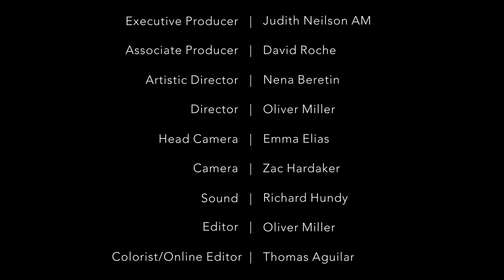DivaLicious: An Opera Comedy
An Opera Comedy

00:00 O Fortuna from Carmina Burana | Carl Orff
02:23 Sempre Libera from La Traviata | Giuseppe Verdi
04:42 Der Hölle Rache from Die Zauberflöte | Wolfgang Amadeus Mozart
07:52 Some Enchanted Evening from South Pacific | Richard Rogers and Oscar Hammerstein
10:36 Vilja from The Merry Widow | Franz Léhar
14:44 On My Lips Every Kiss Is Like Wine from Giuditta | Franz Léhar
17:00 Merry Widow Duet from The Merry Widow | Franz Léhar
19:23 Lá ci darem la mano from Don Giovanni | Wolfgang Amadeus Mozart
22:48 A Wife to Love and Marry from Die Zauberflöte | Wolfgang Amadeus Mozart
25:19 The Phantom of the Opera from The Phantom of the Opera | Andrew Lloyd Webber
29:00 I Could Have Danced All Night from My Fair Lady | Alan Jay Lerner & Fredrick Loewe
31:24 He's a Pirate from Pirates of the Caribbean | Klaus Badelt
32:46 She Moved Through the Fair | Traditional
33:40 Somewhere Over the Rainbow | Yip Harburg & Harold Arlen
35:23 Dôme Epais from Lakmé | Léo Délibes
37:10 Nella Fantasia | Ennio Morricone & Chiara Farraú
39:24 Two Ladies from Cabaret | John Kander & Fred Ebb
41:45 If I Were a Rich Man from Fiddler On the Roof | Sheldon Harnick & Jerry Bock
44:53 Habanera from Carmen | Georges Bizet
46:30 Toreador from Carmen | Georges Bizet
49:21 A Song That Goes Like This from Spamalot | John du Prez & Eric Idle
52:02 All I Ask of You from The Phantom of the Opera | Andrew Lloyd Webber
55:31 Zadok the Priest from Zadok the Priest | George Frideric Handel
56:10 Hallelujah Chorus from The Messiah | Georges Frideric Handel
56:59 Mamma Mia | ABBA
58:00 Bohemian Rhapsody | Queen
1:00:35 Un bel di / O mio babbino caro / Nessun Dorma | Giacomo Puccini

DivaLicious
Penny Shaw, Soprano
Fiona Cooper, Soprano
Robert Hoffman, Baritone
Tommaso Pollio, Piano

Penny and Fiona gained national attention through TV appearances on Australia’s Got Talent and The Voice.  The duo featured regularly in The West Australian Opera chorus but then took centre stage with DivaLicious. Since, the Divas have been bestowed with several nominations for Best Cabaret Act at the Fringe World for their combination of opera, musical theatre and popular songs with a wicked sense of humour.

A space in which architecture, visual and performing arts embrace for an immersive experience.